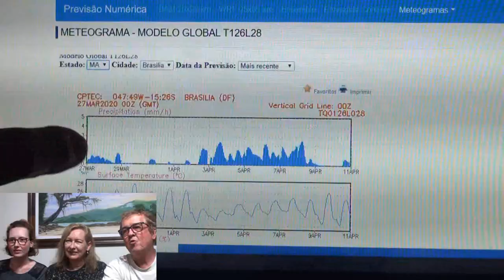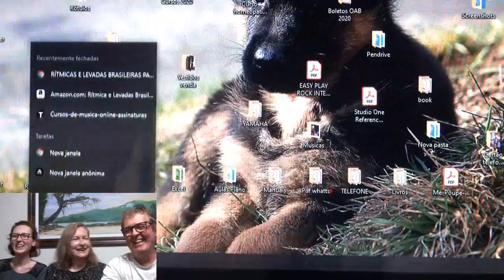#195 Erros de gravação com react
Neste episódio você acompanha nossas trapalhadas...